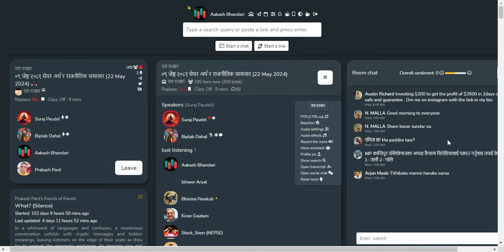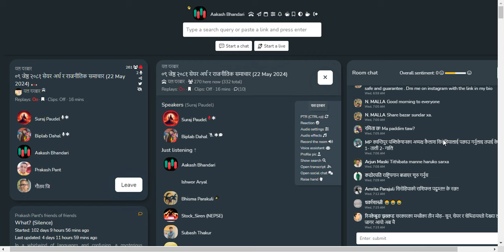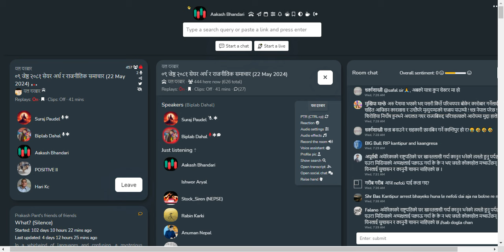शेयर बजार छलफल | NEPSE UPDATEऽ, NEWS AND ANALYSIS | CLUBHOUSE TALKS ABOUT SHAREMARKET NEPAL